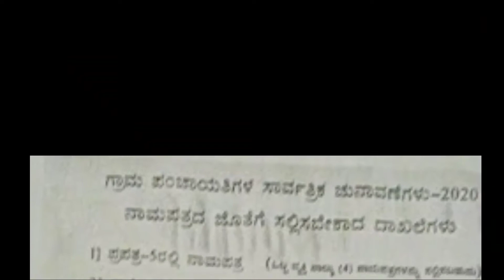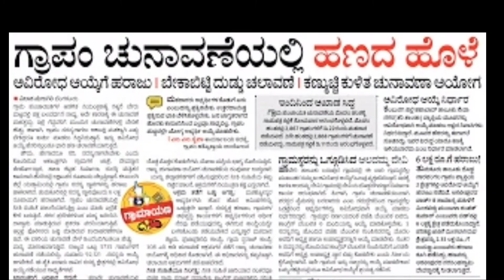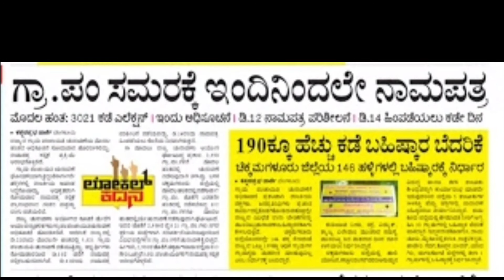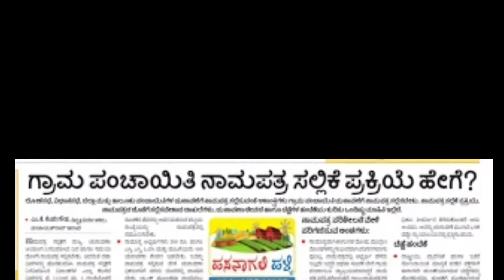DAILY NEWS HEADLINES ONLY 07.12.2020 MONDAY, Educational, Employment,Social, Health, and Sports,